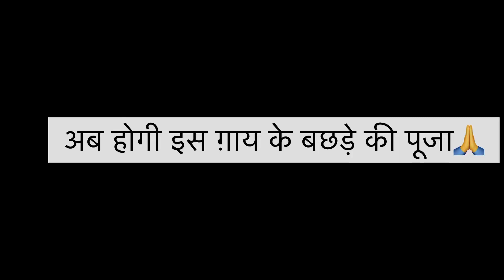A Day life in village - worship | Dhiru Rawat vlogs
Mere gao ki dincharya ki ek jhalak